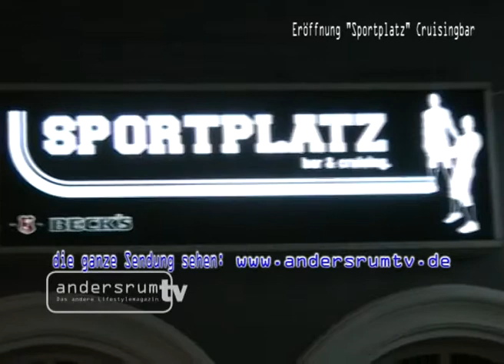andersrumtv Sportplatz Eröffnung